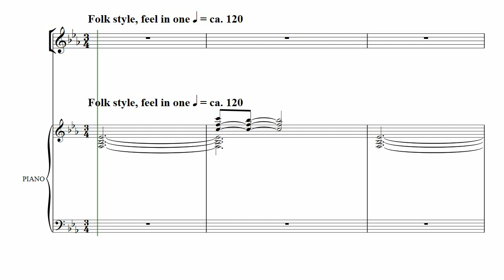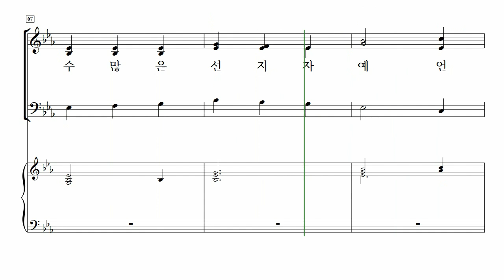[중앙아트] 성탄절 칸타타 ‘베들레헴의 노래 SAB’ 02. 베들레헴의 노래 – 소프라노 MIDI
📚 베들레헴의 노래 SAB (The Ballad of Bethlehem) – Pepper Choplin, 김진상 역

02. 베들레헴의 노래 – Pepper Choplin

발라드는 역사적으로 이야기를 음악적으로 전달하는 하나의 방식이다. 페퍼 초플린은 오랫동안 그만의 음악으로 우리 신앙의 의미 있는 이야기를 해왔고, 이번 ‘베들레헴의 노래’라는 작품으로 변치 않는 크리스마스 이야기를 다시 한번 생생하게 전한다.

이 놀라운 칸타타는 SATB 또는 SAB 합창단을 위한 구성으로 준비되었으며, 리허설 보조 자료와 피아노 반주만 연주하는 것에서 마이클 로렌스의 훌륭한 오케스트라, 반주까지 다양한 옵션을 제공한다. 이 칸타타는 고대 예언의 회상에서부터 아기 예수 탄생의 장면을 거처 “목자들과 함께 노래하자”라는 마지막 곡의 열렬한 외침을 특징으로 하는 환희의 결말에 이르기까지 드라마틱하게 진행된다.